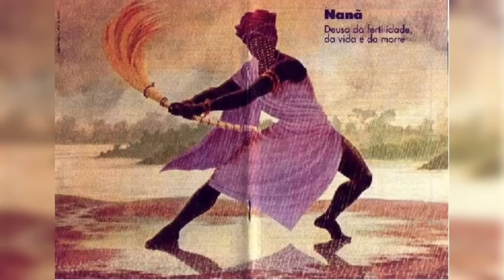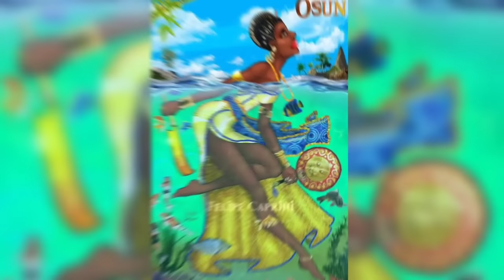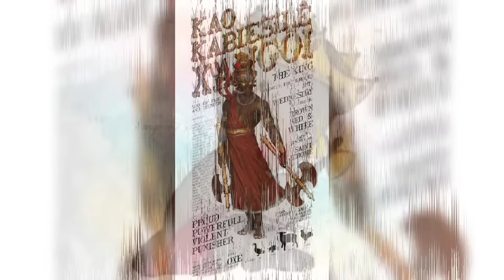[XIRÊ KETU] Xirê de Todos os Orixás por Mãe Meninazinha de Oxum - Ilê Omolú Oxum (Xirê completo)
Xirê de Todos os Orixás Ketu por Mãe Meninazinha de Oxum - Ilê Omolú Oxum
Neste vídeo eu trago um Xirê completo dos orixás com uma saudação de abertura inicialmente, seguida das cantigas dos orixás cantada pela ialorixá mãe Meninazinha de Oxum do Ilê Omolú Oxum

00:00 Avamunha
01:26 Saudação de Abertura
01:41 Exu
06:41 Ogum
09:43 Oxóssi
12:14 Ossanha
16:38 Omolú
19:26 Opanijé
20:45 Oxumarê
24:32 Nanã
27:05 Oxum
30:19 Oyá
34:43 Ilú
36:04 Yemanjá
38:57 Xangô
42:27 Alujá
43:37 Obá
46:47 Ewá
50:46 Oxaguian
54:28 Oxalufan
59:20 Saudação final

Cantigas e Toques para os Orixás (llé Omolu Oxum) - Cd-LACED MUSEU NACIONAL RJ-2004

Ilé Omolú Oxum - São João de Mereti - Rio de Janeiro

lalorixá Mãe Meninazinha D'Oxum

Ogãs: Mado, Carlinhos, Jorge, Adalto, Ricardo, Sidinho, Camilo, Wallace, Rodriguo, Douglas e Dado

Equedes: Hilda, Zeneide, Solange e Kátia
Ebômis: Lúcia, Noélia, Nilce, Aurinha, César, Dadá, Beth e Anderson.

Este canal tem como propósito, trazer cantigas aos Inkicis, Orixás, entidades do Candomblé e Umbanda, documentários e afins. No intuito sempre de agregar ao meu e ao nosso conhecimento!